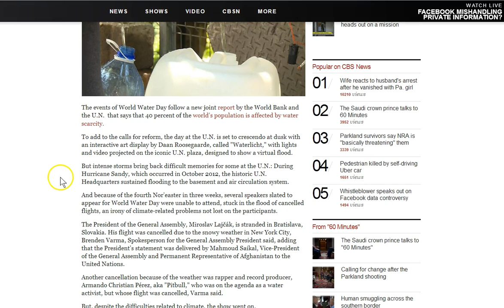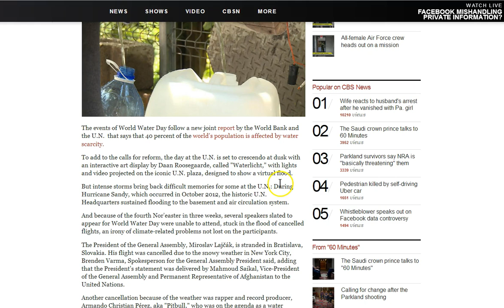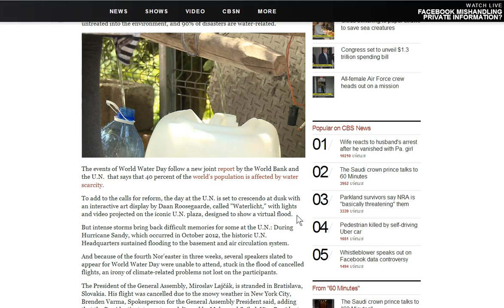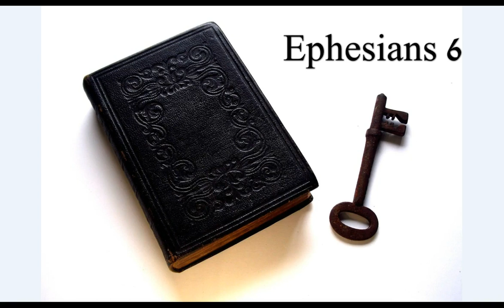"Virtual Flood" Ritual! New York United Nations Today! 3/22 at "Dusk"..?!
World Water Day? Virtual Flood at UN New York. 3/22/2018 at DUSK! Ritual for sure! What do you think they are telling us AGAIN? It's coming so I pray you know Jesus Christ.

Amen.